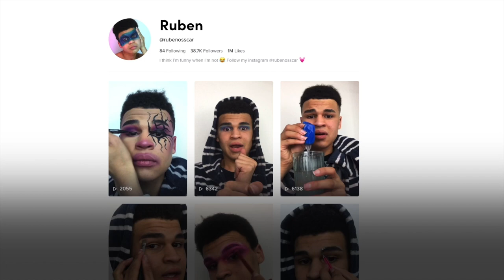Are make-up brands catering for people of colour? - BBC Young Reporter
Ruben is a successful make-up influencer on TikTok but says budget make-up brands, particularly ones sold on the high street and in supermarkets, are not producing enough shades for people of colour.

He says it means he has to spend more money buying multiple shades to mix because he can’t find his perfect match.

Ruben’s videos have been liked more than a million times but says he still sometimes feels like "an outsider" in the make-up world.

“In a sense you can feel discriminated against,” but added that he wants to help brands solve this issue.

BBC Young Reporter is a place to share stories that matter to you.

We work with schools, colleges, youth organisations and charities to give young people the tools, tips and opportunities to understand the media and create their own content.

Stories, skills, futures.